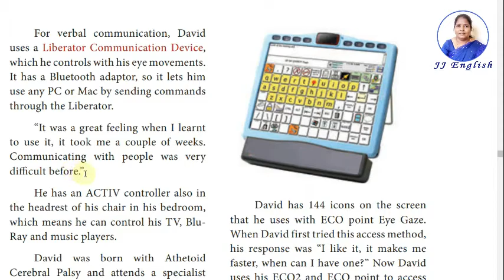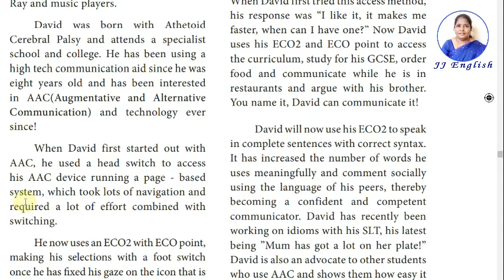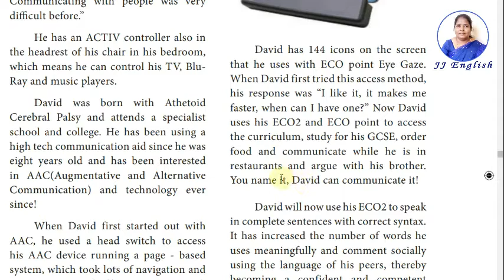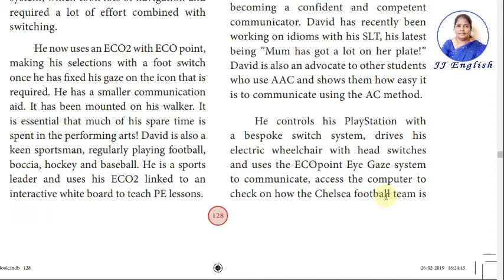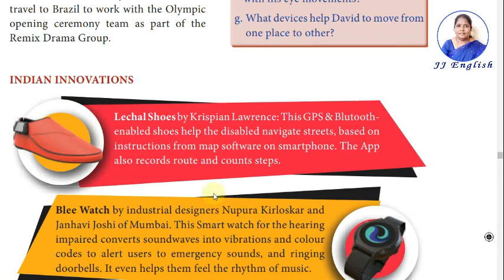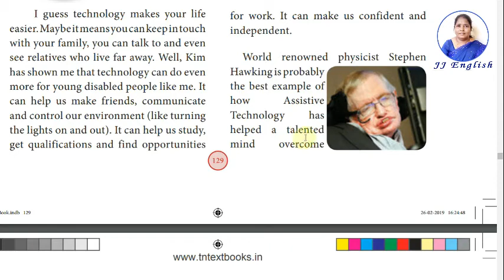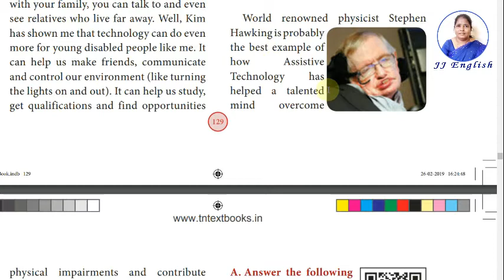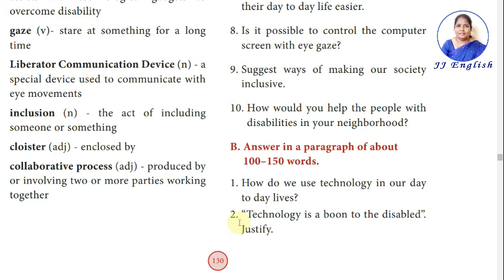Tech Bloomers (Part - 2)